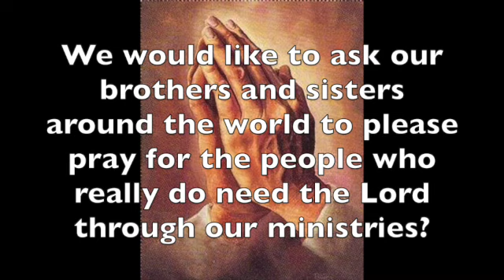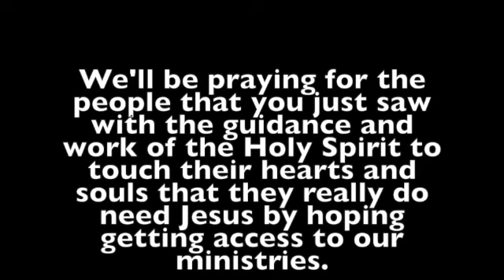People to Pray for Salvation Montage 1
We would like to ask our brothers and sisters around the world to please pray for the people with the guidance and work of the Holy Spirit to touch their hearts and souls that they need salvation and redemption through our Lord and Savior, Jesus Christ hoping they could get access to our church's ministries.

The one thing all these people have in common, they all turned away from God and lived a life of sin. For some it’s too late, for others, repent, and ask Jesus for forgiveness of your sins, please accept Jesus Christ as your Lord and Savior, and develop a relationship with God!  Glory be to God, for without Him, we have nothing.

"for all have sinned and fall short of the glory of God, being justified freely by His grace through the redemption that is in Christ Jesus, whom God set forth as a propitiation by His blood, through faith, to demonstrate His righteousness, because in His forbearance God had passed over the sins that were previously committed, to demonstrate at the present time His righteousness, that He might be just and the justifier of the one who has faith in Jesus."   Romans 3:23-26 (NKJV).